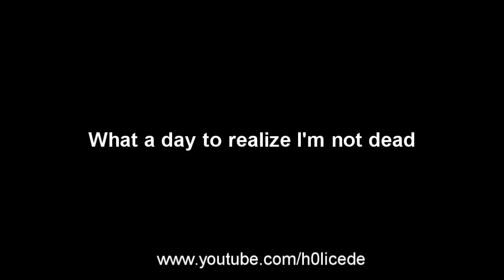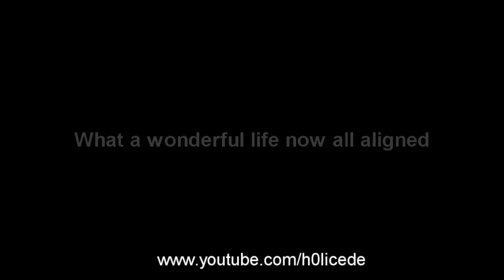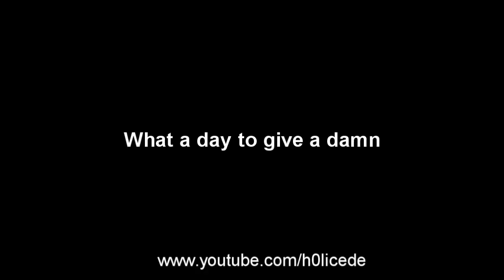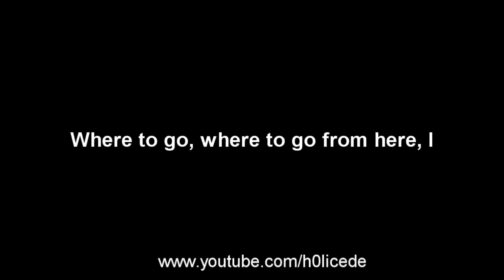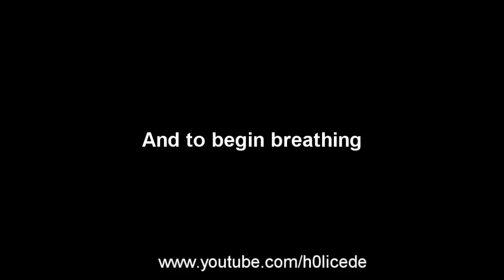What A Day by Greg Laswell